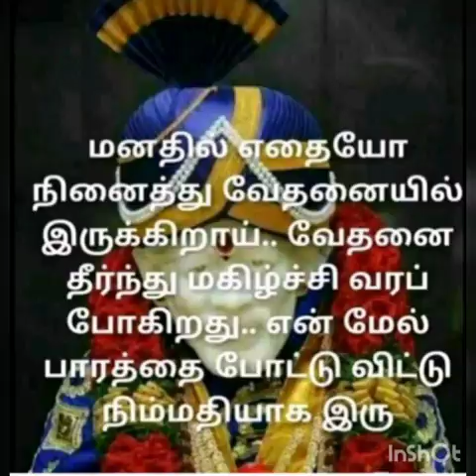Srivi dna nature crew dance♥️/ singapenneyyy 😍 /cut songs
Crazy mozhi